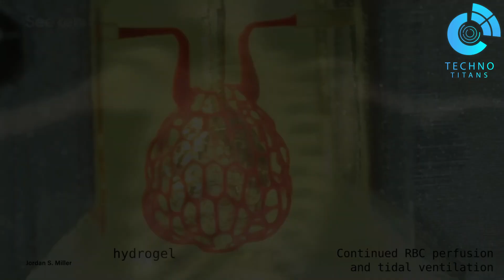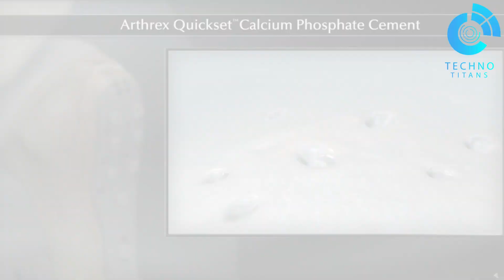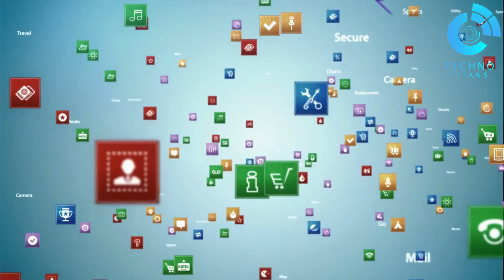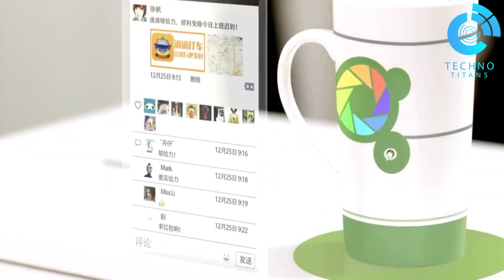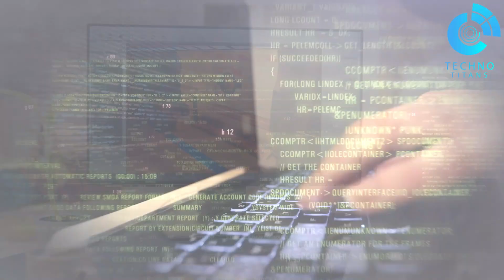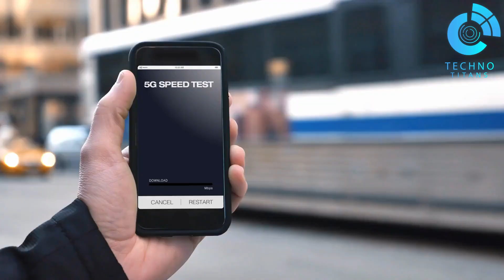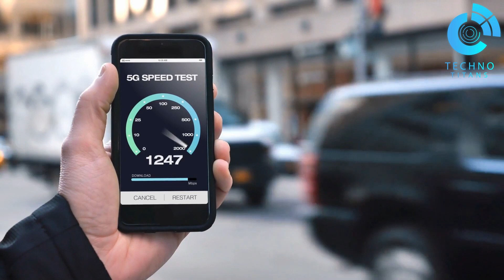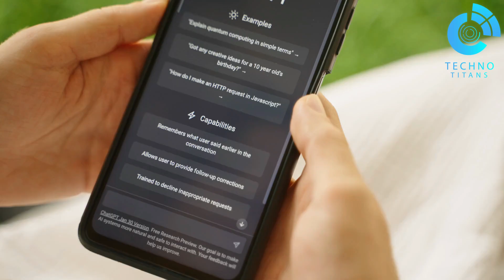TOP 7 Technology Trends - New Gadgets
Join us on an enthralling expedition into the future as we reveal the TOP 7 tech trends set to dominate in 2023! In this riveting video, we'll showcase the most amazing inventions and the latest gadgets of 2023 that are destined to reshape the way we live, work, and play. Prepare to be captivated by the cutting-edge advancements and astonishing innovations that are at the forefront of tomorrow's technology landscape. Witness the fusion of human creativity and technological prowess, as we embark on this thrilling adventure that will leave you eager for what the future holds. Don't miss out on this opportunity to glimpse into the future and be inspired by the limitless possibilities of the tech world!

Welcome to " TechnoTitans " a YouTube channel that unlocks the enthralling world of technology, where cutting-edge innovations meet extraordinary and fascinating inventions. Our purpose is to provide you with captivating and insightful content centered around the most recent gadgets, tech, technology news, and groundbreaking new gadgets, which are transforming our lives and redefining the future.  At TechUniverse, we explore the complexities of the latest inventions and gadgets, delving into their functionality, design, and impact on our daily lives. We ensure you stay informed and ahead of the curve with our comprehensive coverage of technology news and developments, offering a deeper understanding of the groundbreaking innovations shaping our world. Furthermore, we investigate emerging trends and technologies, uncovering the innovative advancements and unique tools that captivate tech enthusiasts globally.  Whether you're a tech expert, gadget aficionado, or simply curious about the ever-evolving world of technology, TechUniverse is the perfect destination for quenching your thirst for knowledge and discovery.